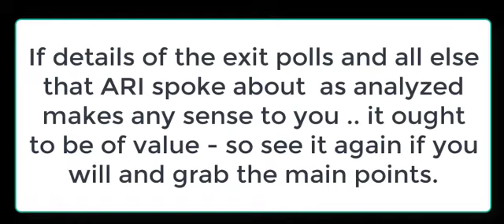Trump the Looser and a big fat failure - exit polls analyzed after November 2020 Loss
Trump is a looser  although there are other lessons to learn from the exit polls . Some dangerous and better learned well and dealt with for good reason.